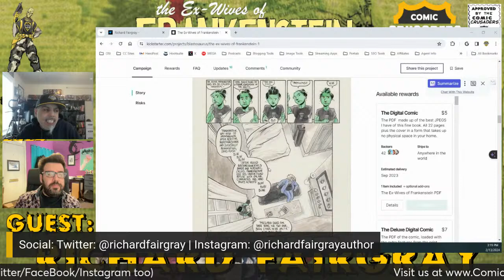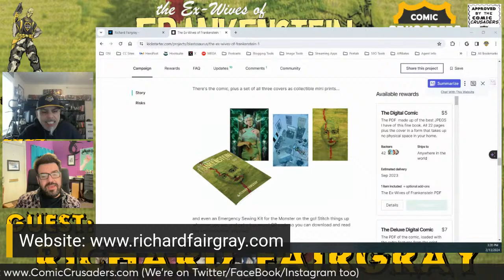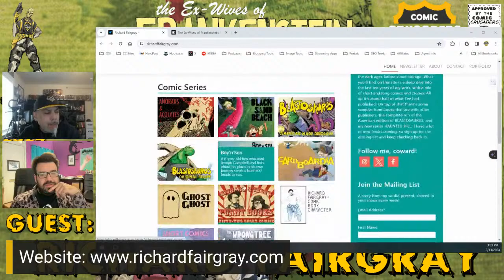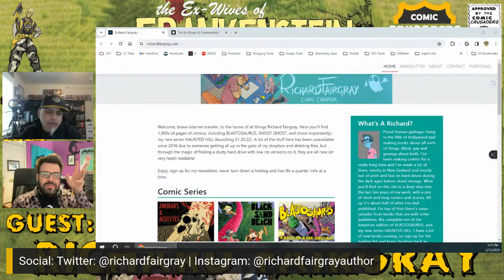Comic Crusaders Podcast #410 - Richard Fairgray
Today Al welcomes return guest, Richard Fairgray to chat about his latest project, The Ex-Wives of Frankenstein #2 . Tune in to learn about this project and more only on Comic Crusaders Podcast

Host: Al Mega
Follow on:

comiccrusaders.shop

Visit the OFFICIAL Comic Crusaders Swag Shop at:
comiccrusaders.us

Streamyard is the platform of choice used by Comic Crusaders and The Undercover Capes Podcast Network to stream!

* Edited/Produced/Directed by Al Mega